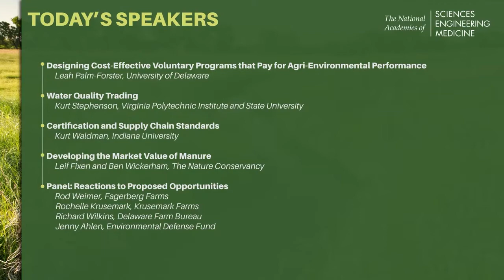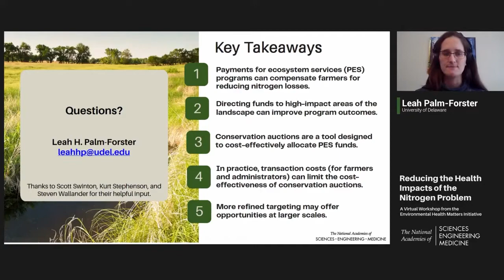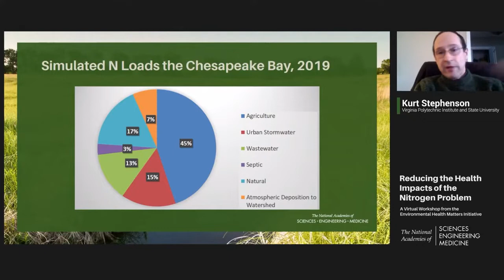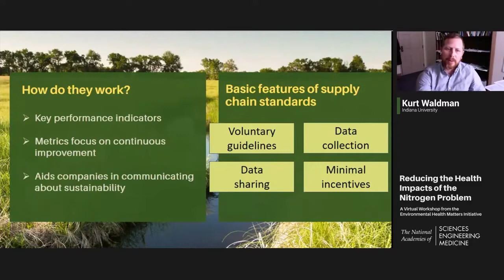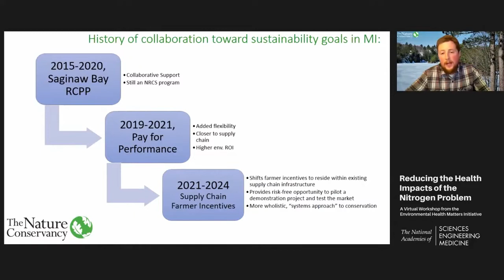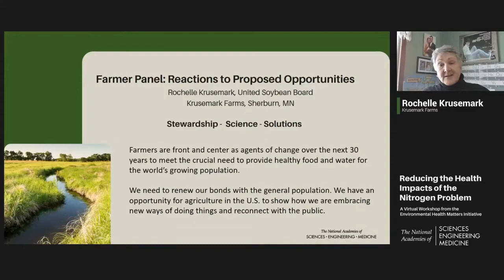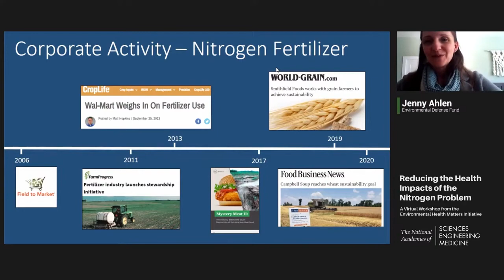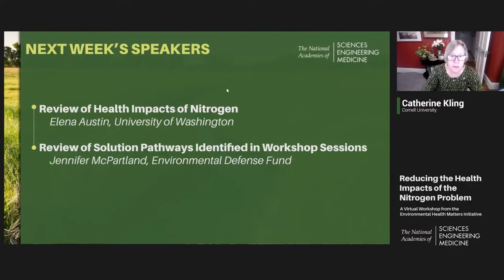Reducing the Health Impacts of the Nitrogen Program - Session Four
This fourth session of the workshop will focus on answering the following question: “What policies and markets could be created to address the nitrogen problem?”

Nitrogen is a widely-used, essential input to crop production. In many regions of the United States, nitrogen from farms has leaked into drinking water and caused adverse health impacts. These health impacts include methemoglobinemia, a condition that inhibits the blood’s ability to carry oxygen around the body. This workshop hosted by the Environmental Health Matters Initiative (EHMI) will explore what actions can be taken on several levels to address the nitrogen contamination problem.

Workshop sessions will take place every Thursday from 2:30–5:30 PM (ET) from January 28 – February 25, 2021.